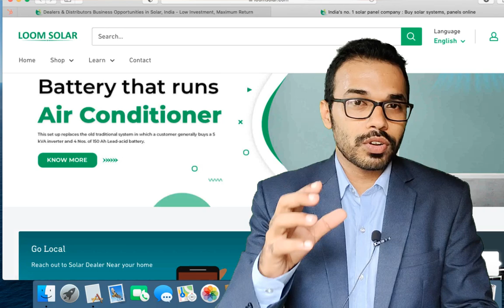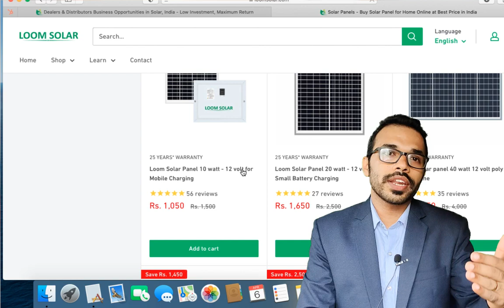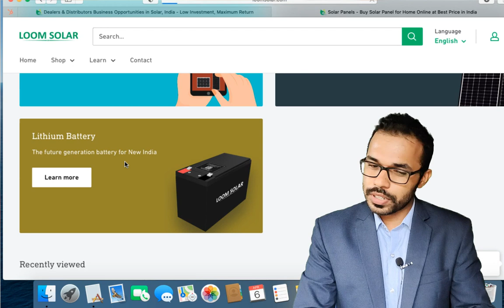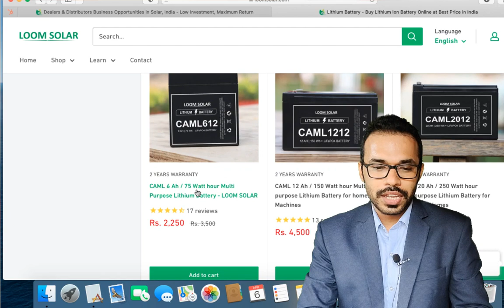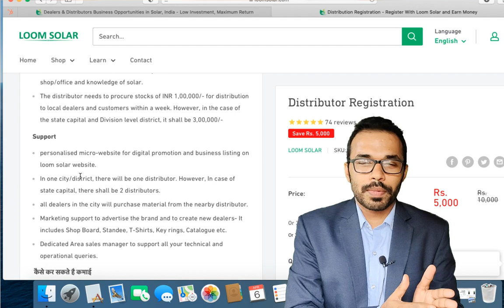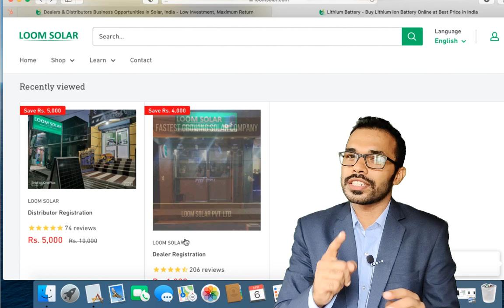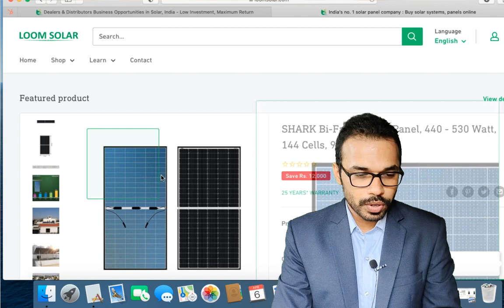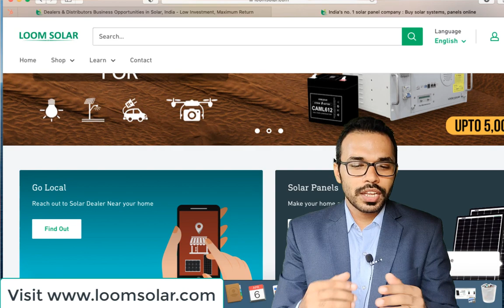ഈ ബിസിനസ്‌ തുടങ്ങാൻ വെറും 1000 രൂപ മതി | Business Ideas Malayalam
Solar Panel Business Opportunity
Solar panel for Home
Loom Solar Dealership Business
Franchise Opportunity of Solar Business in India
Solar Business Opportunity in Low Cost
Start your Solar Business in Rs. 1000 only
Solar Business Ideas from Loom Solar
Loom Solar Company New Delhi
Loom Solar Distributorship Business Ideas
How to start Solar Business In India
Solar Business Distributorship Opportunity
business ideas
business ideas in Kerala
Kerala business

If you like more zero investment , low investment business idea videos

pls watch